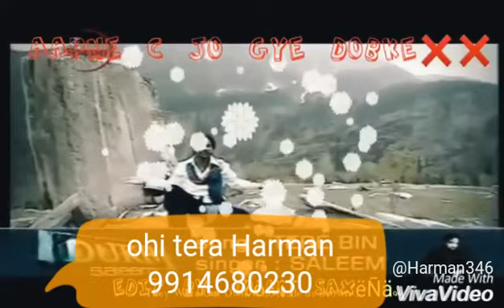Kalle reh gye aa akk k beh gye aa 😖😖😖